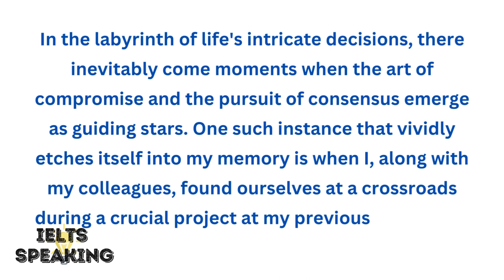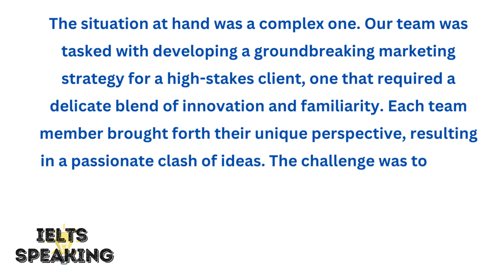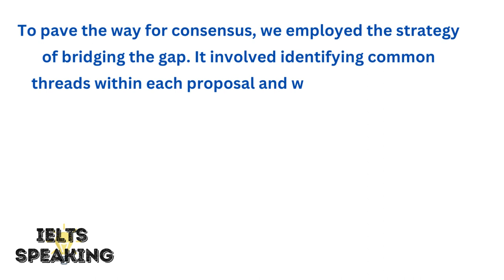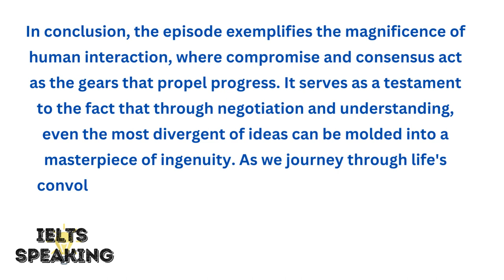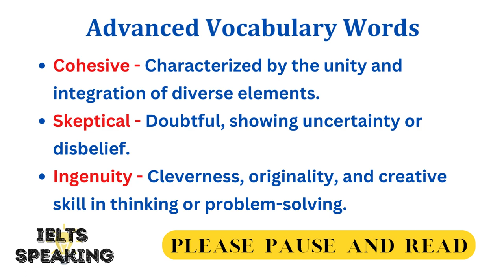Describe A Time When You Had To Make A Compromise Or Reach A Consensus -IELTS Speaking Part 2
Describe A Time When You Had To Make A Compromise Or Reach A Consensus -IELTS Speaking Part 2 Topic

Describe A Time When You Had To Make A Compromise Or Reach A Consensus -

In this insightful video, we delve into a compelling real-life narrative that revolves around the art of compromise and the pursuit of consensus. Join us as we explore a memorable experience where collaboration and negotiation played pivotal roles in achieving a remarkable outcome.

Through intricate storytelling and the use of powerful idioms and high-end vocabulary, we paint a vivid picture of how different viewpoints converged to create something extraordinary. This engaging tale serves as a reminder of the importance of finding common ground and embracing diverse ideas to achieve success.